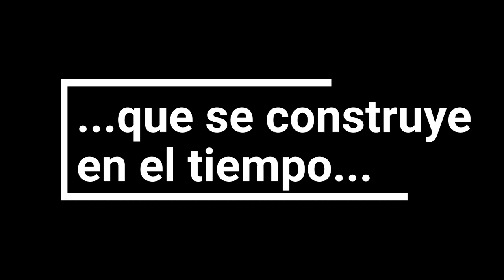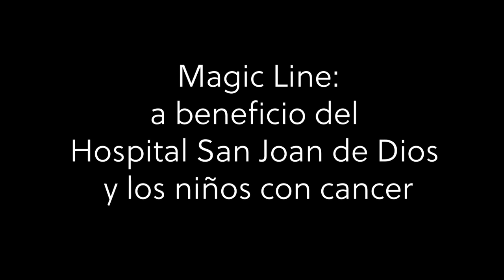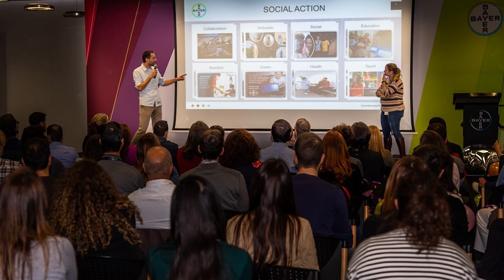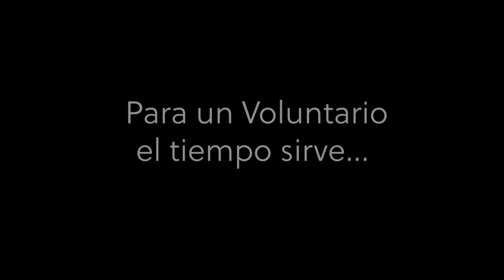Voluntarios Bayer 2022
Vídeo resumen de la actividad del grupo de Voluntarios Bayer en 2022.